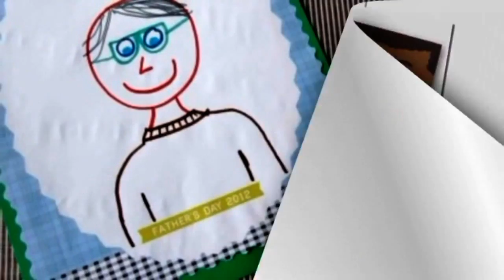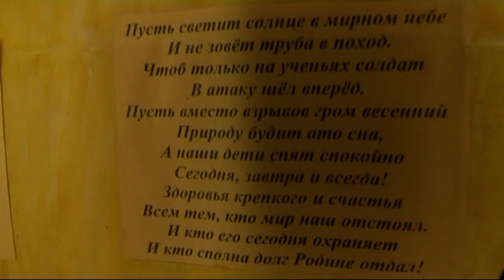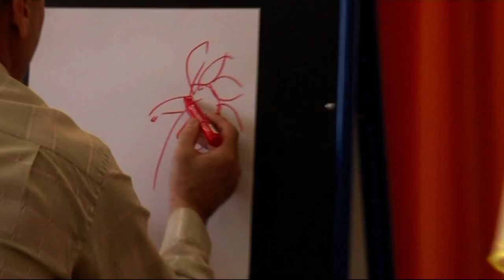23 февраля. Утренник в детском саду. Все группы.